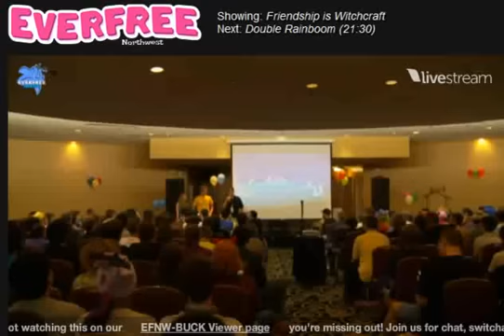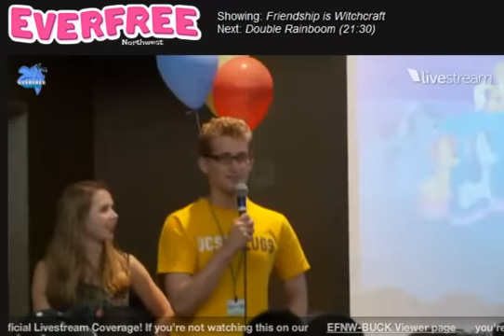EverfreeNW Pony Con 2012 - [EFR] Friendship is Witchcraft Panel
Griffin Lewis & Jenny Nicholson, the hivemind behind the MLP:FiM abridged series Friendship is Witchcraft.

Friendship is Witchcraft by SherclopPones (Griffin Lewis) & Jenny Nicholson